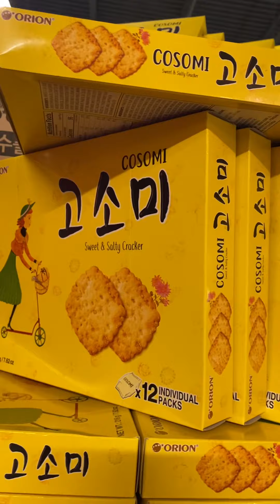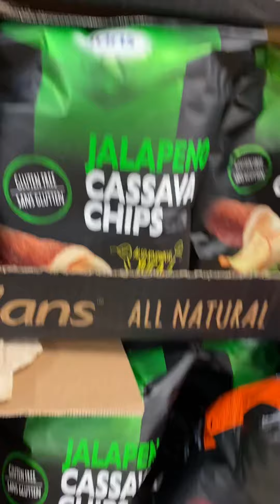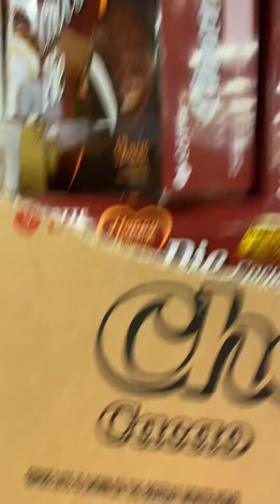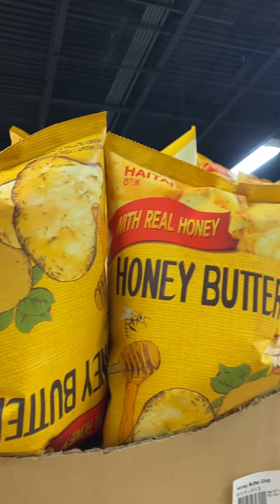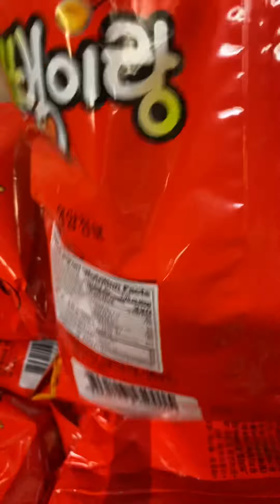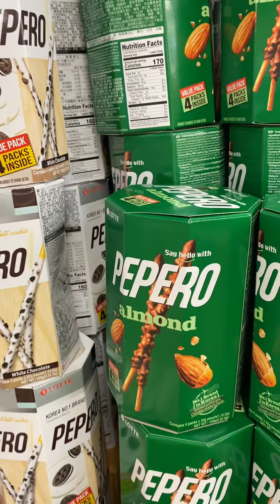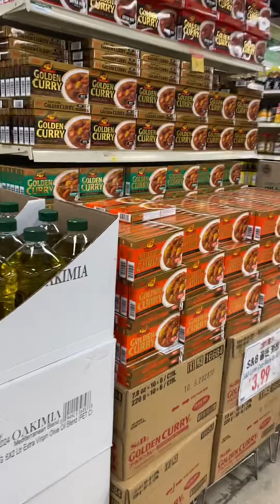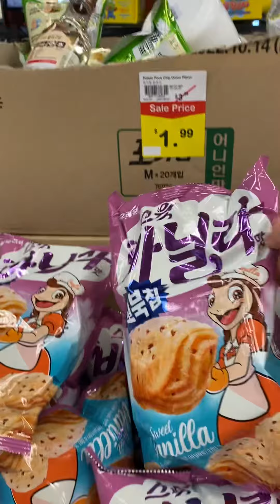Me roaming around a Korea Town grocery store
Discovering some snacks that barely exist.